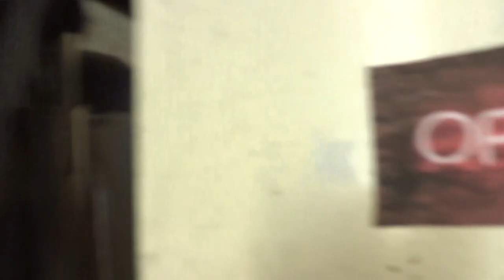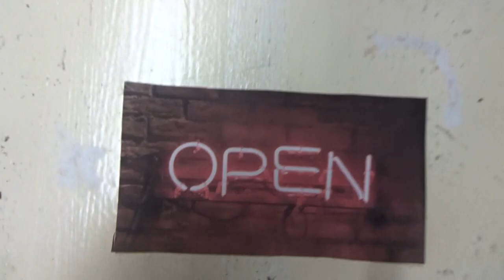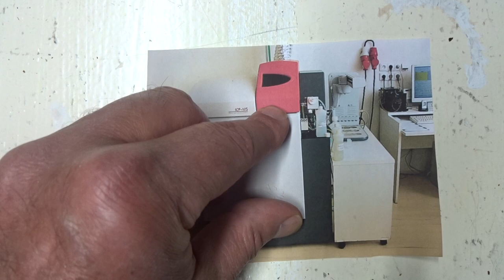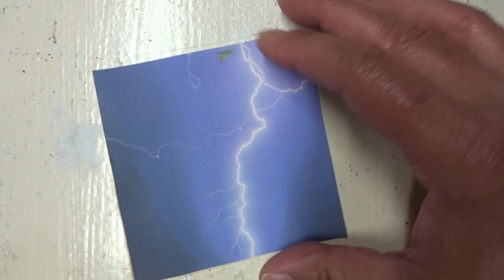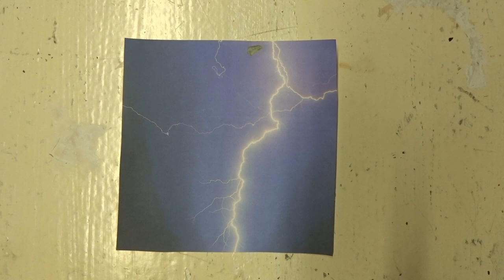Plasma Degenerate Matter the Fourth State of Matter